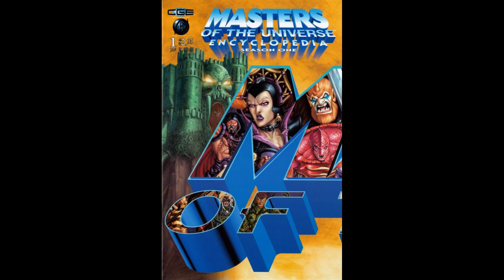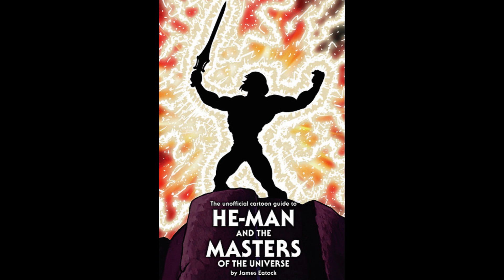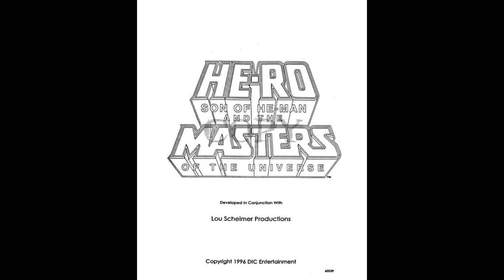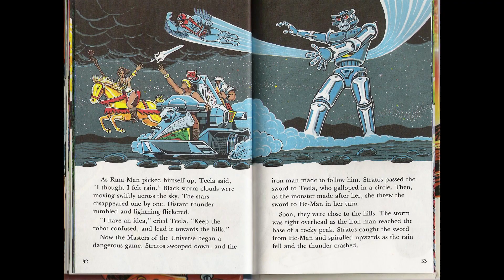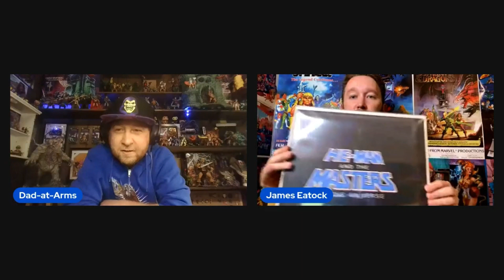Dad-at-Arms Interview: MOTU Writer James Eatock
Join Dad-at-Arms (Colt) and Masters of the Universe Writer James Eatock as they discuss the decades of archival and preservation work James has done for Masters of the Univeres. From Cereal Geek to Darkhorse Comics to The Return of Faker, James has been an influential member of the He-Man and She-Ra community.